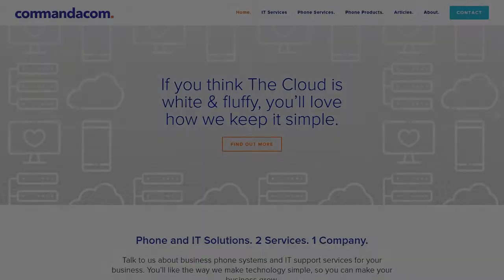Command A Com Website Preview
Commandacom offers comprehensive digital communication solutions for Australians.